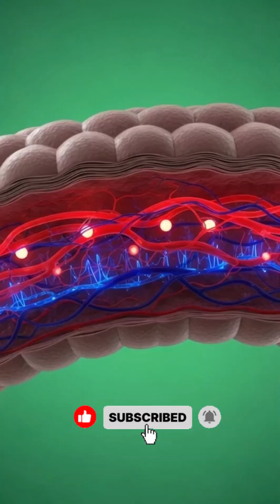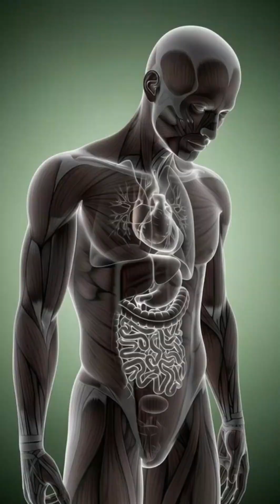"What Happens Inside Your Body After Drinking Pepsi? | 3D Anatomy Breakdown"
Discover the real-time 3D journey of Pepsi inside the human body — from the moment it touches your lips to the instant it reaches your stomach, intestines, bloodstream, and brain. This cinematic anatomical breakdown shows exactly how Pepsi interacts with your organs, boosts energy, affects digestion, and travels through microscopic pathways inside the body.

In this video, we explore both the benefits and possible side effects of Pepsi using medical-style 3D rendered visuals. Watch how neurons activate, muscles respond, the microbiome lights up, and how sugar levels rise inside the bloodstream. This is the most visually detailed and scientifically inspired Pepsi digestion visualization you’ll ever see.

If you’re curious about how soda impacts your body, energy, mood, gut health, or metabolism — this video gives you a clear, artistic, and educational look inside the human system.